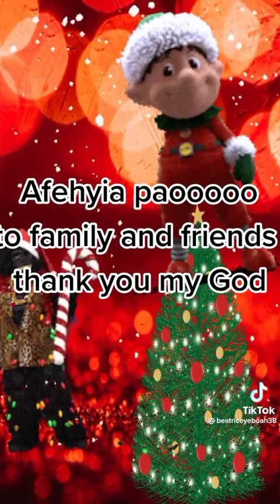December 26, 2022